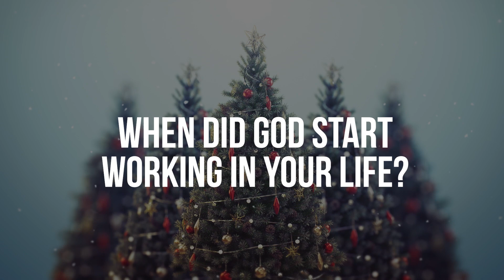Meet a Young Man Who Is Changing the World!